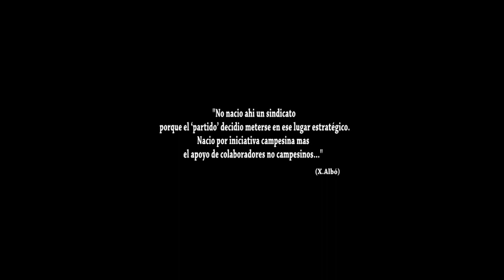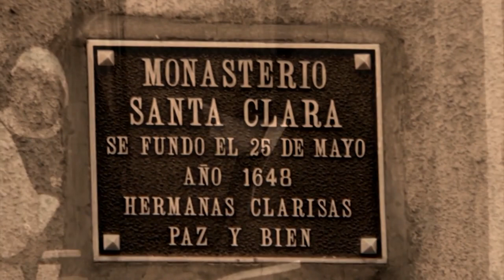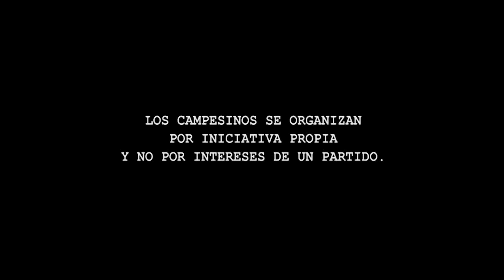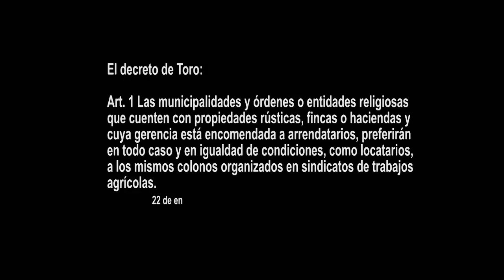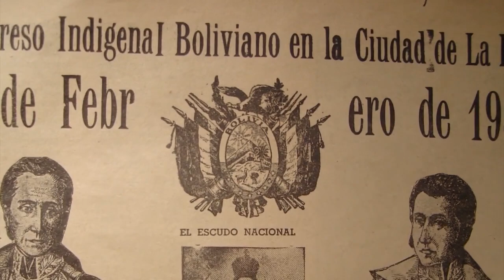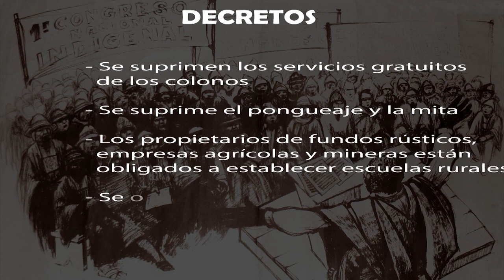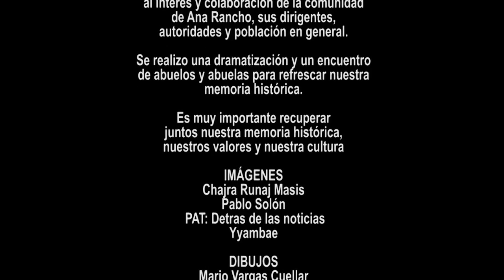Ana Rancho primer sindicato agrario de Bolivia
Este video es un testimonio de las abuelas y abuelos de la comunidad de Ana Rancho de la ciudad de Cochabamba - Bolivia, es la memoria de un pueblo que reconoce la lucha de los fundadores en 1936, del primer sindicato agrario de Bolivia.